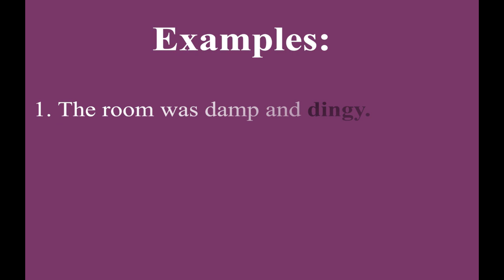Dingy meaning in Urdu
Learn Dingy meaning in Urdu and in grammar what is it.